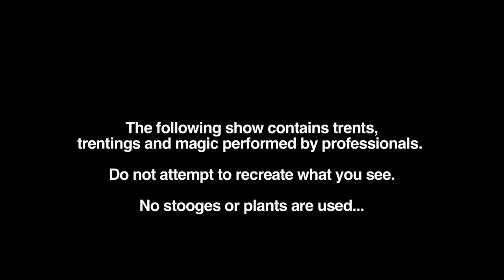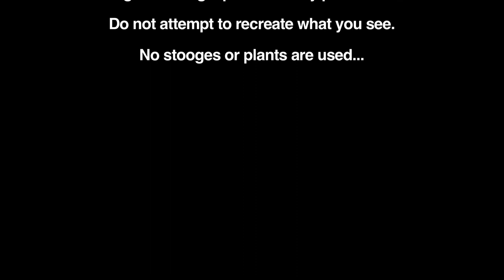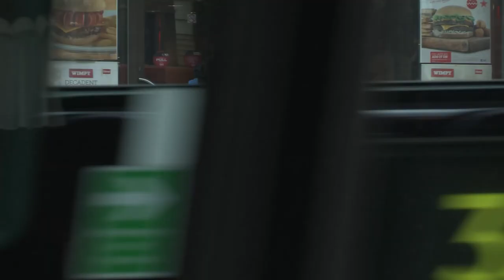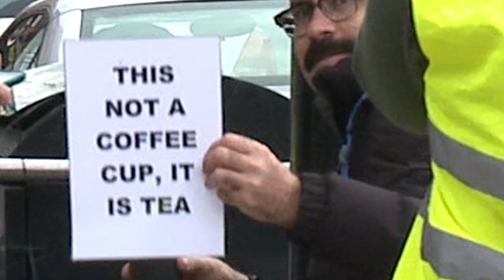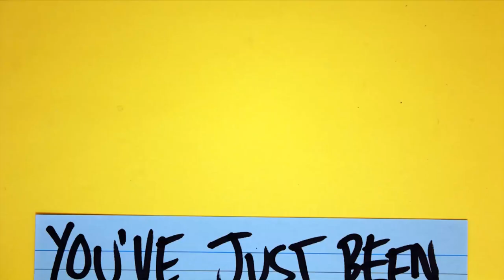Totally Trented 2 - Episode 2 - (DYNAMO EDITION)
Last year David Trent cajoled us into making Totally Trented, a hidden camera prank show. He then took out an option to make a second series and we couldn't do anything to stop him.

MATT WINTER
TAYLOR BRAUN